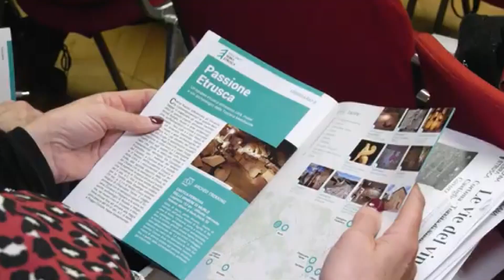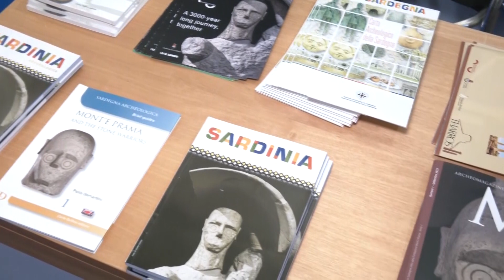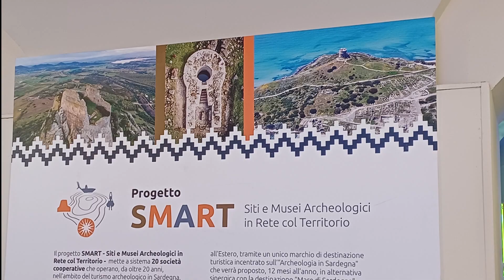Cagliari. Turismo. La Sardegna protagonista a Milano, Alghero, Napoli e Firenze 27 03 23